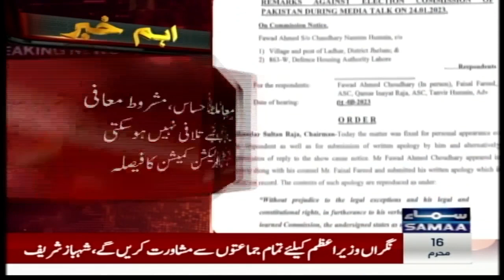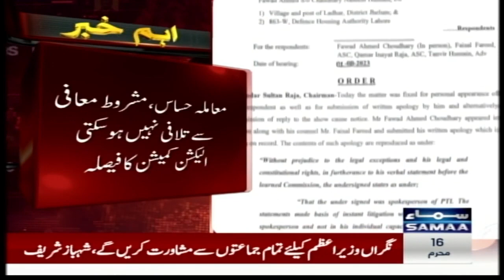Fawad Chaudhry In Trouble | Election Commission Takes Big Decision | Breaking News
Apology Rejected | Fawad Chaudhry In Trouble | Election Commission Takes Big Decision | Breaking News